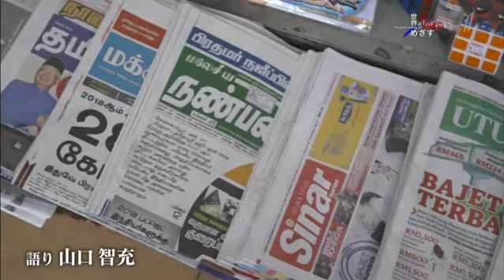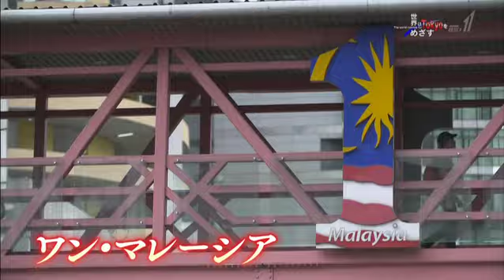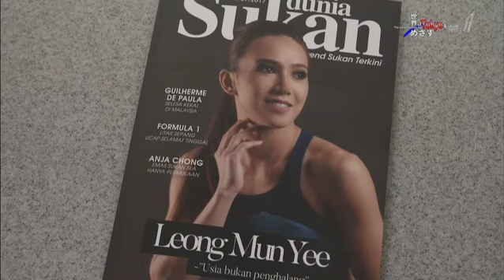MALAYSIA/DIVING (NHK TV JAPAN 15/4/2018) Leong Mun Yee 1 of 4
MALAYSIA/DIVING (NHK TV JAPAN 15/4/2018)
 Leong Mun Yee 1 of 4